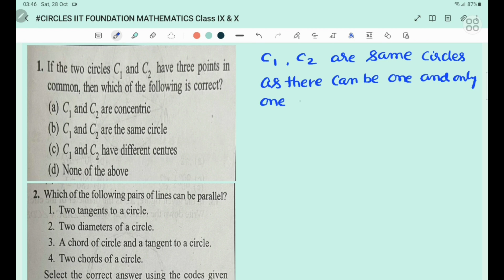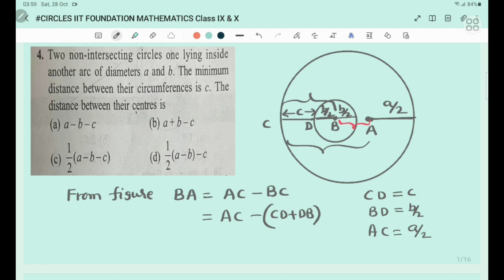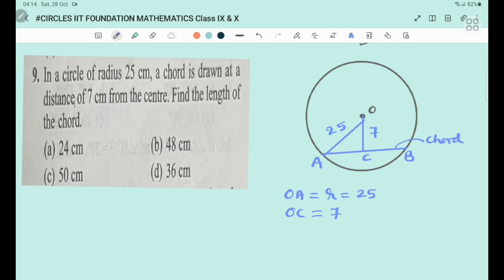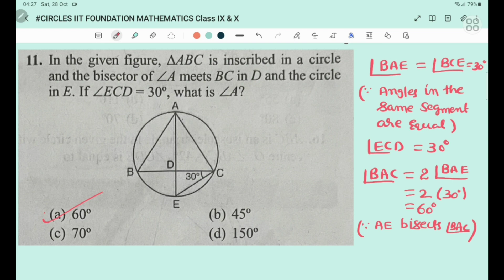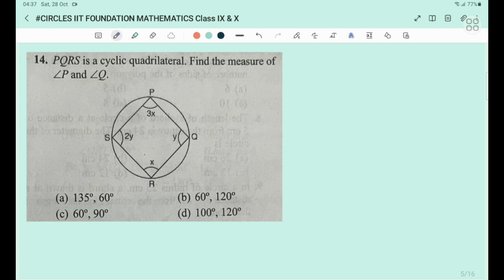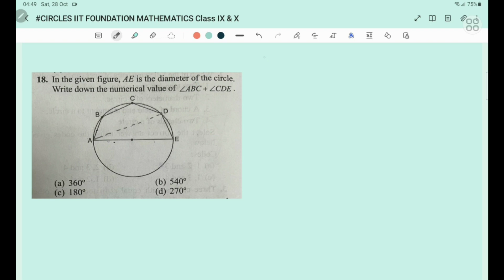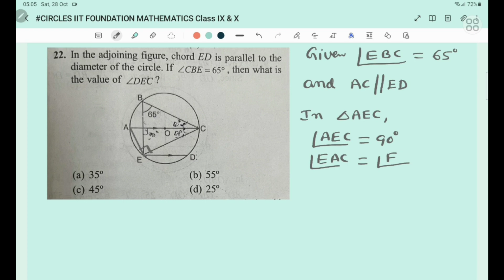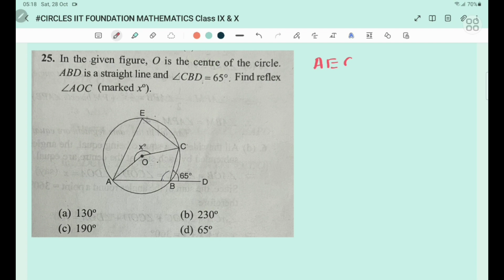Circles IIT Foundation 9th ,10th Classes